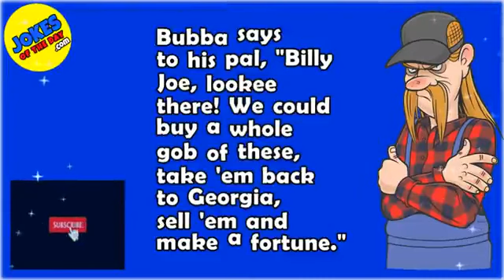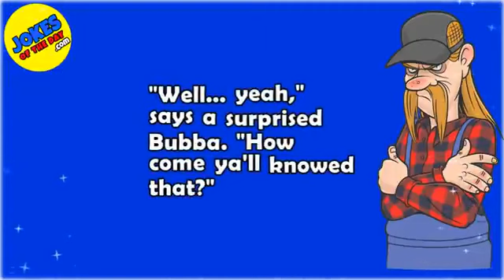Funny Joke: Bubba and Billy Joe were on vacation when they see an opportunity to make a fortune